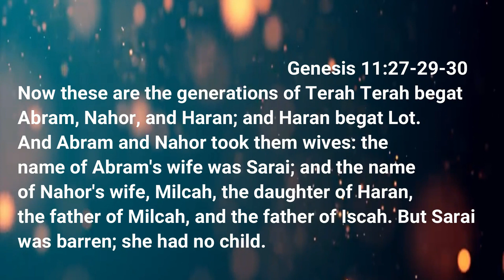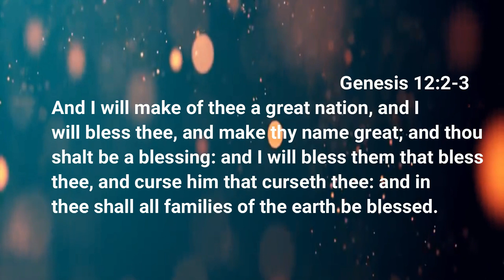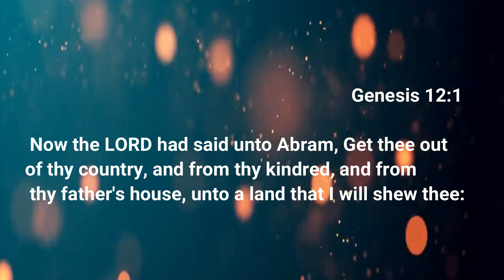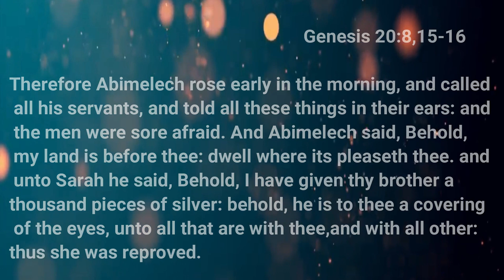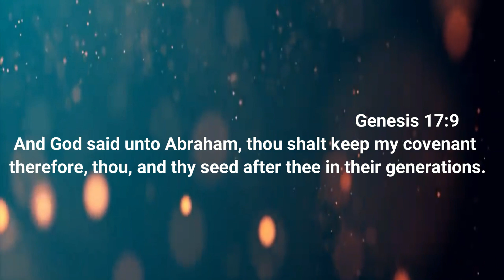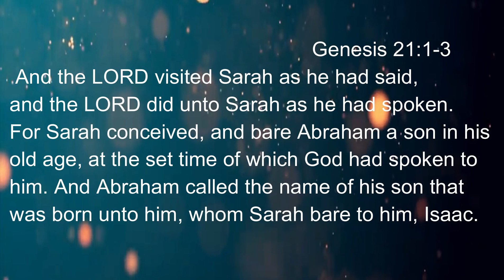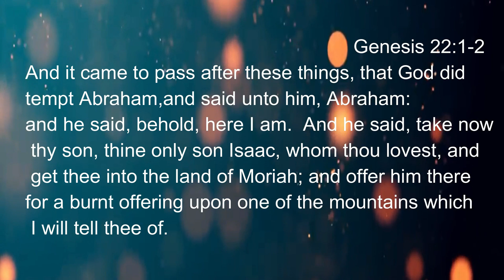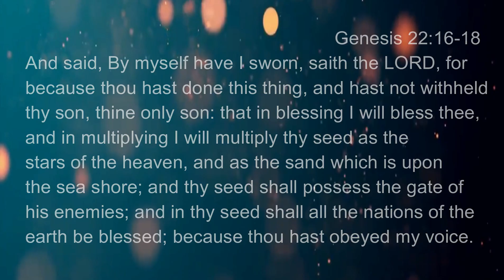GOD DOESN'T GIVE ANSWERS TO PRAYERS#trending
GOD DOESN'T GIVE ANSWERS TO PRAYERS